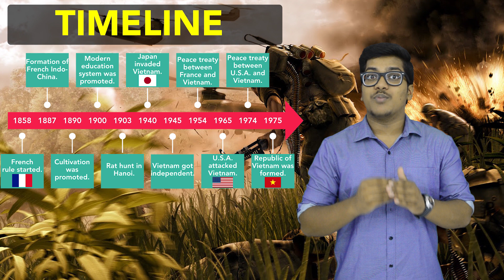History: The Nationalist Movement in Indo-China (Revision)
This is revision lecture on a CBSE Class 10th topic - The Nationalist Movement in Indo-China.

This chapter is divided into 10 lectures, so make sure you watch the other nine lectures for a better understanding.